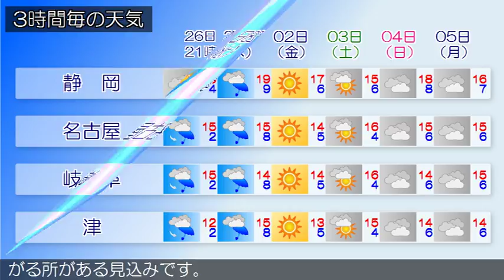2018/02/26 東海地方の天気予報 夕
愛知県では、２７日まで空気の乾燥による火の取り扱いに注意してください。本州付近は、東シナ海に中心を持つ高気圧に覆われています。東海地方は、おおむね晴れています。今夜の東海地方は、高気圧に覆われておおむね晴れますが、静岡県では局地的な前線の影響で雲が広がりやすく、雨か雪の降る所があるでしょう。明日の東海地方は、引き続き高気圧に覆われておおむね晴れますが、気圧の谷や局地的な前線の影響で、雲の広がる所がある見込みです。